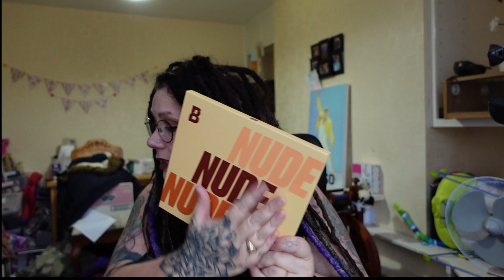Beauty Bay Nude Palette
Today we are trying out the Nude Palette from Beauty Bay. I recently purchased a set of 5 x 42 shades, palettes: Midnight, Nude, Earthy, Fiery 2.0 and Bright and I am going to review them all.

My little boy usually joins me for some parts of my video's - this means there is kiddie chatter and a lot of background noise. If this is something you don't want to hear, then my video's may not be for you, but thank you for your interest.

I am never going to join Patreon or Skillshare or anything that makes you pay to join me in this fun journey that started with simple bullet journaling and has progressed through learning about watercolours and various other art forms to vlogging.